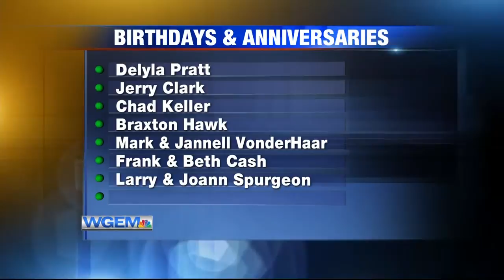Birthdays and Anniversaries: July 16th, 2020